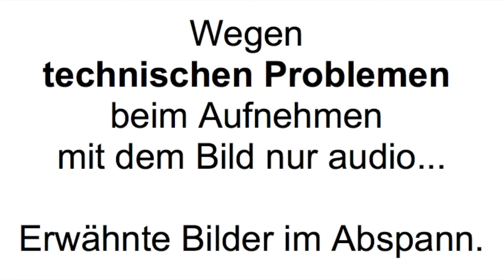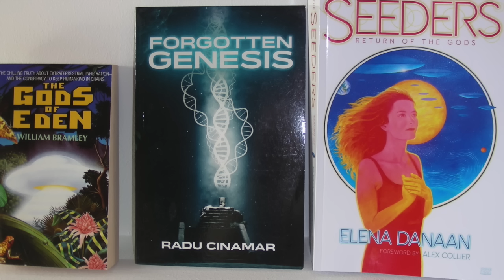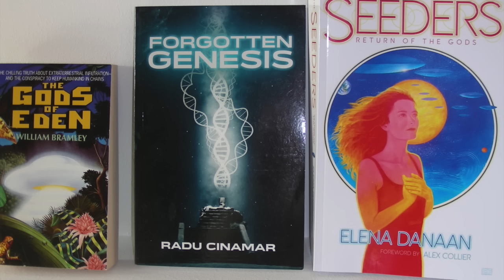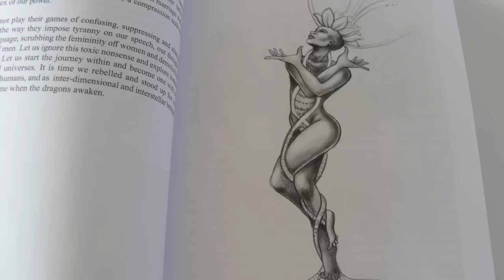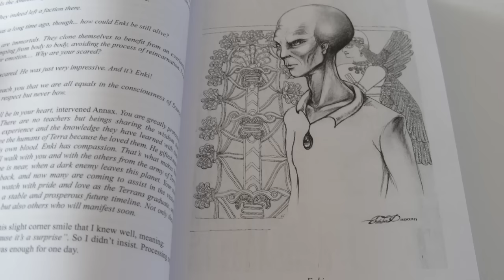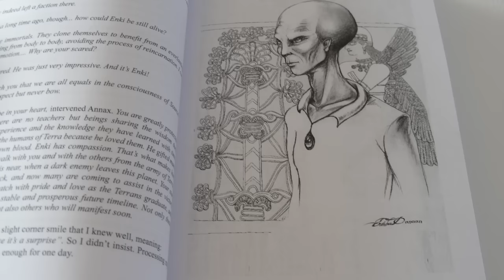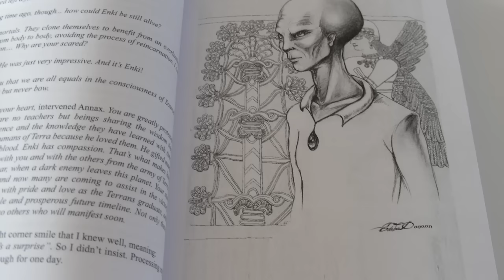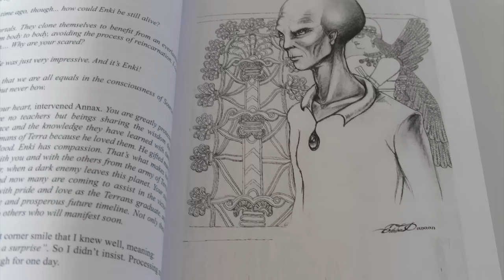💡BERUFUNG der Menschheit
Gratis eBook "Wie man im Hier und Jetzt ist und bleibt"